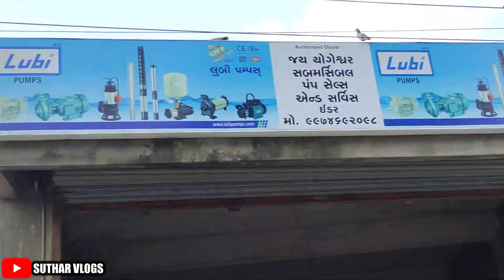Ambaji Bhadarvi Punam Melo 2022 । Ambaji Pagpala Sangh 2022 । Suthar Vlogs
I HOPE YOU GUYS WILL LIKE IT LOVE YOU ALL

NEED SUPPORT  PLEASE

EDITING  FILIMORA...

👍Instagram And Facebook Follow me Please👍